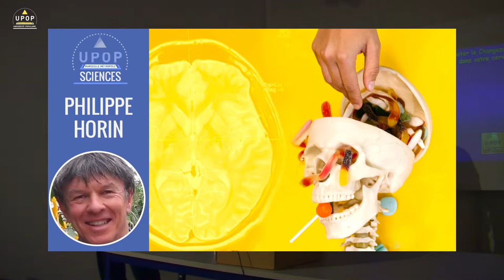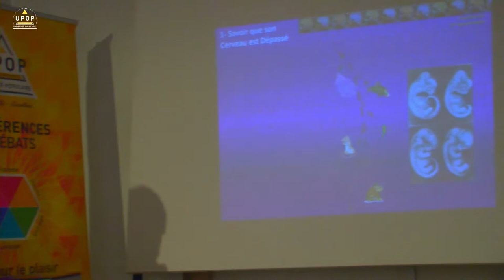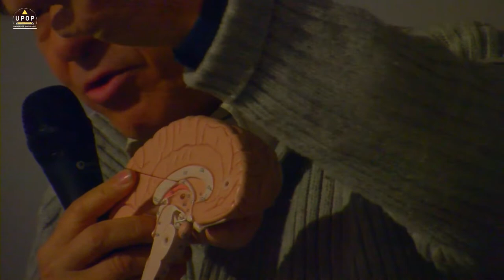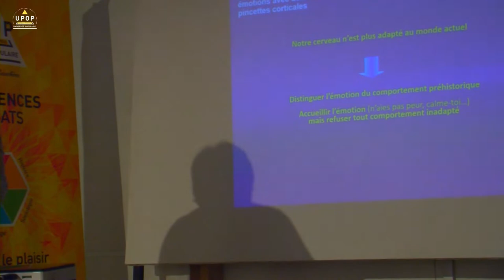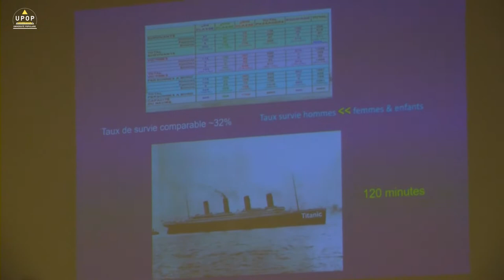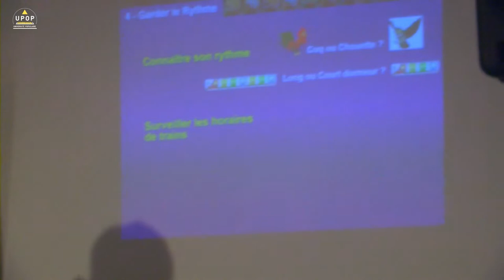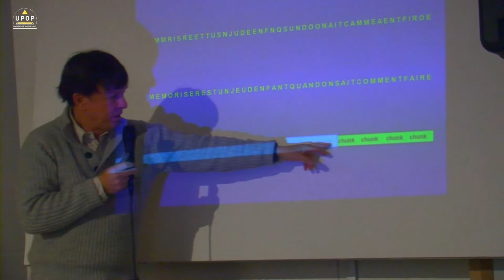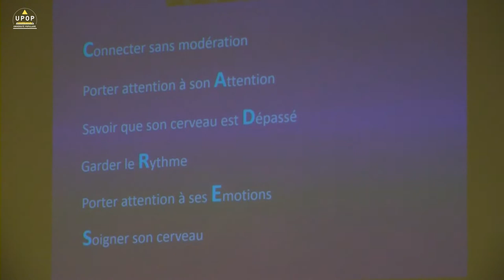Philippe HORIN - Le cerveau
23/01/22 - Sciences
upop.info

Le changement, c’est maintenant !
Comment faire évoluer notre cerveau grâce à la compréhension de son fonctionnement.
Nous avons aujourd’hui une chance à saisir : grâce en particulier au développement de l’imagerie cérébrale, d’énormes avancées ont été accomplies dans la compréhension du fonctionnement du cerveau.
Même si tous les secrets de la matière grise (et blanche) ne sont pas encore percés, certaines avancées peuvent dès aujourd’hui nous aider à améliorer nos capacités dans de nombreux domaines. En tenant compte par exemple du fait que notre cerveau n’est pas adapté au 21ème Siècle, ou qu’il n’est pas construit au départ pour être heureux, nous allons pouvoir mieux le piloter.
En effet, sans le moindre dopage, il est possible de tirer un meilleur parti de nos neurones, en les connectant, en les associant, en les oxygénant, en prenant en compte nos rythmes biologiques, en gérant notre circuit de la récompense et nos émotions, etc.

Ingénieur de formation, Philippe HORIN s’est intéressé il y a 20 ans au fonctionnement du cerveau pour mieux mémoriser le nom de ses 300 collaborateurs, et pouvoir continuer à jouer du piano avec et au niveau de sa fille entrée au conservatoire. Au vu des résultats inespérés obtenus, il se passionne pour le sujet bien au-delà de la mémoire, au point de démissionner 12 ans plus tard de son poste de directeur d’établissement d’enseignement supérieur pour fonder la SAS NEUROBOOST. Après un Master en Programmation Neuro-Linguistique, il suit plusieurs formations en neurosciences et en psychologie. Il a initié en conférences plusieurs milliers de curieux et de managers. Il est l’auteur du livre « Prenez votre cerveau en main sans vous prendre la tête ».